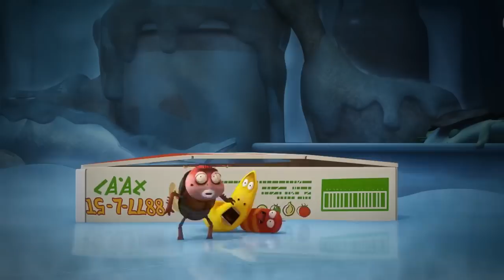LARVA | THE BAND | 2019 Cartoon | Cartoons For Children | WildBrain Cartoons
🐌 THE CHARACTERS 🐌
💛 Yellow 💛